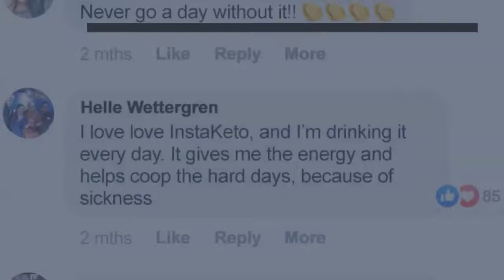The most effective weight loss pills and appetite suppressant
There are many different weight loss solutions out there.
This includes all sorts of pills, drugs and natural supplements.
These are claimed to help you lose weight, or at least make it easier to lose weight combined with other methods.
They tend to work via one or more of these mechanisms:

* Reduce appetite, making you feel more full so that you eat fewer calories
* Reduce absorption of nutrients like fat, making you take in fewer calories
* Increase fat burning, making you burn more calories

appetite suppressant
diet pills
best weight loss pills
best diet pills
weight loss supplements
fat burning pills
best supplements for weight loss
best weight loss supplements
best appetite suppressant